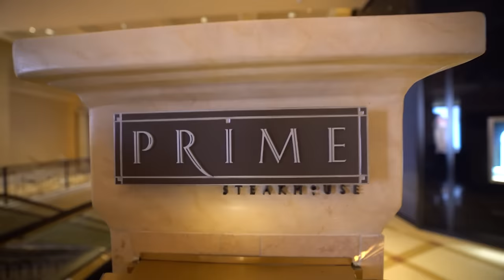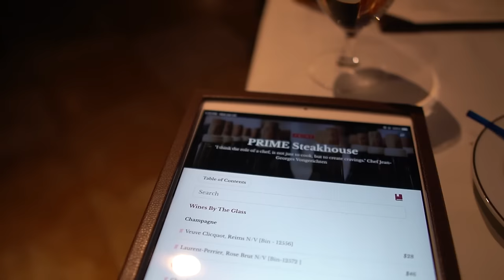Is this the BEST STEAKHOUSE in Las Vegas 2022? (Prime Steak at Bellagio)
Be a part of the most genuine and supportive Las Vegas and Travel community around by joining the TIUW Game Changers Get TIUW Game Changer Exclusive Merch, access to the secret Facebook group, meet-up invites, and monthly livestreams and more.

Is this the best steakhouse in Las Vegas in 2022? We recently ate at Prime Steakhouse at The Bellagio in Las Vegas and ate some of the best steaks in Las Vegas. Prime Steak is clearly a top steakhouse in Las Vegas in 2022, but is it the best steakhouse in Las Vegas? Join us to find out.
Our dinner which we quickly decided this was going to be our Valentine's Day dinner was a little over $600 😳🤑

Be apart of one of the most genuine and supportive Travel and Las Vegas community around. Get exclusive TIUW Game Changer merch,  access to giveaways, invitations to meet-ups, monthly Livestreams, and let's keep in touch in our secret Facebook group. We would be happy for a chance to get to know you!

Nebula Projector
Projector Screen
iHave Toothbrush Holder and Dispenser
Coolify Neck Fan Wearable Air Conditioner

🙋🏾‍♀️ About Us🙋🏻‍♂️